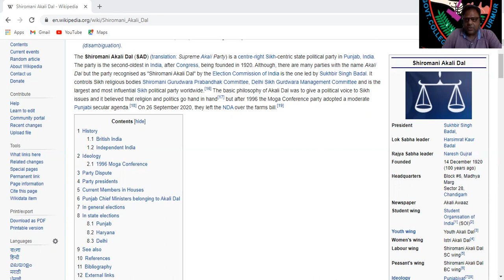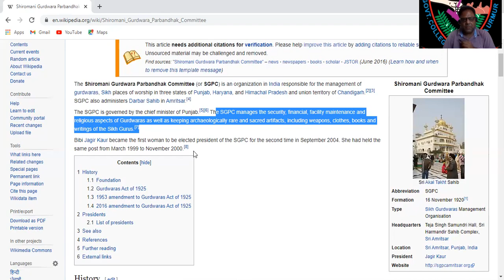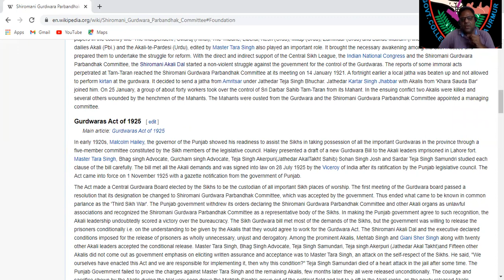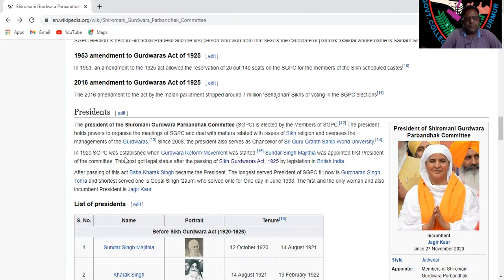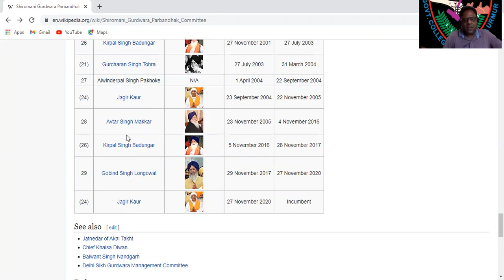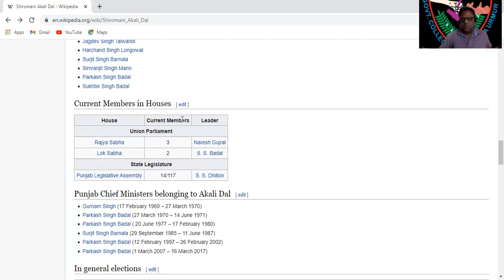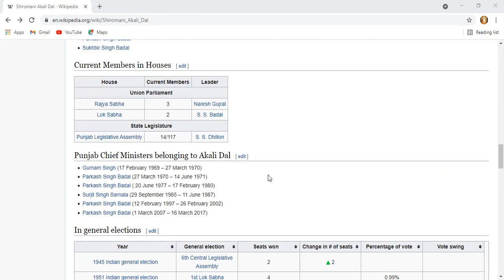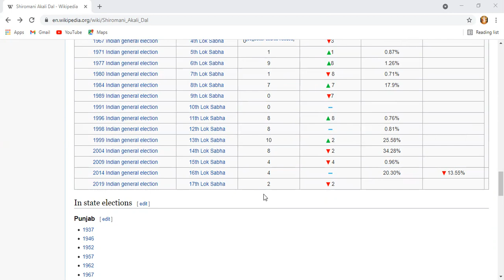BA IV SEM IPS AKALI DAL 17 06 21